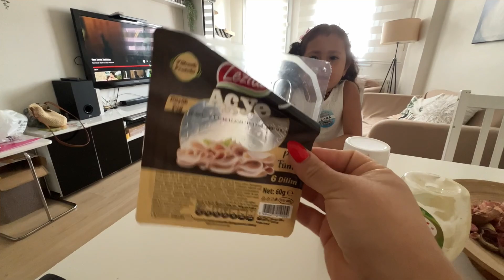MI SUEGRA NOS INVITA A CENAR 👌/ QUIEREN VENIR A TOMAR CAFÉ 😪(las turcas del cole)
💌 SI QUIERES ENVIARNOS CARTITAS O ALGÚN DETALLE🎁

 📩 PARA CONTACTOS O NEGOCIOS ✨